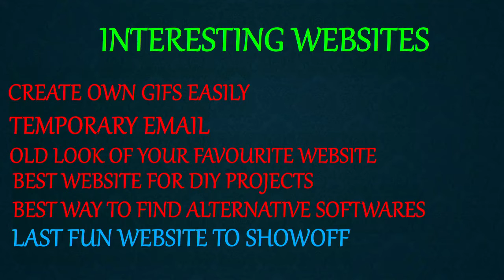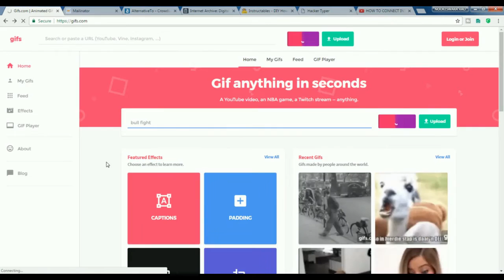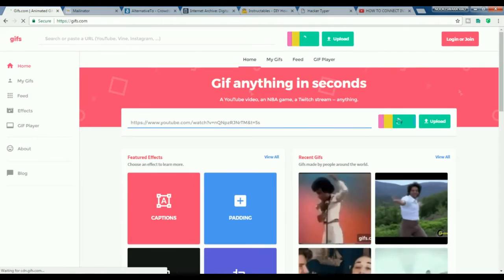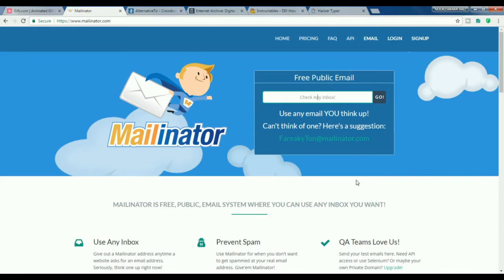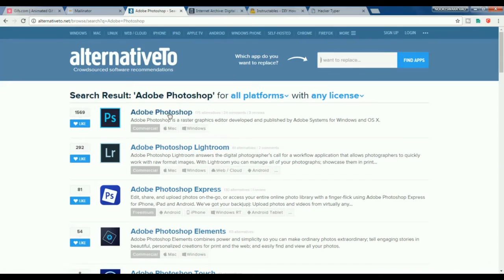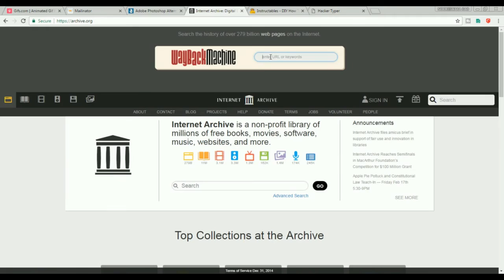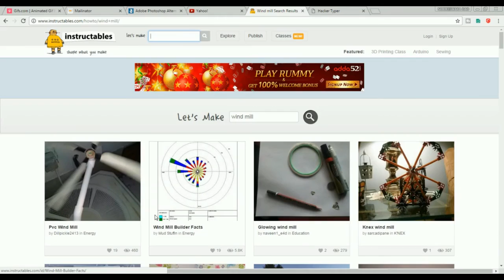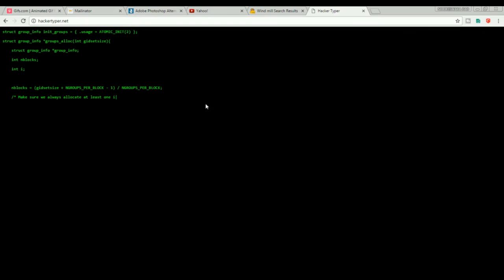INTERESTING WEBSITES MUST TRY 2017 INTELUGU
SOME VERY INTERESTING AND AMAZING WEBSITES FOR EVERYONE.
CREATE GIF
DIY PROJECTS